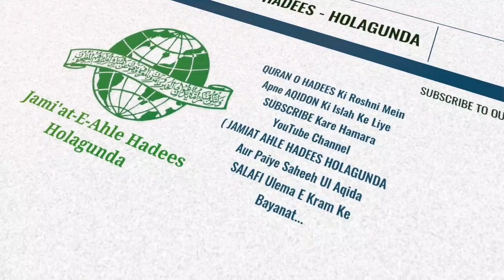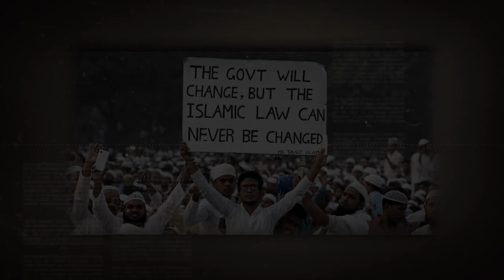UCC (Uniform Civil Code) || Shaykh Abdul Razzaq Jamai Hafizaullah